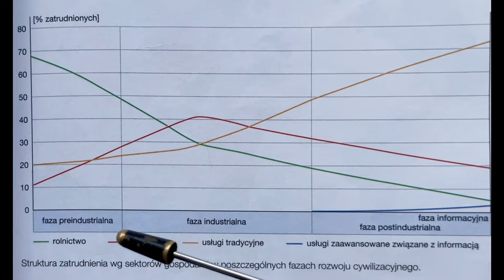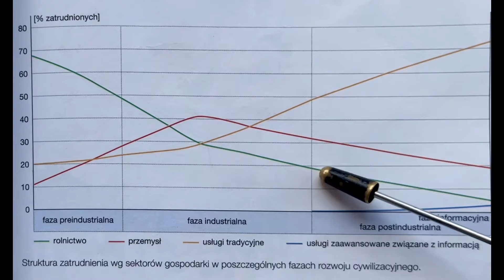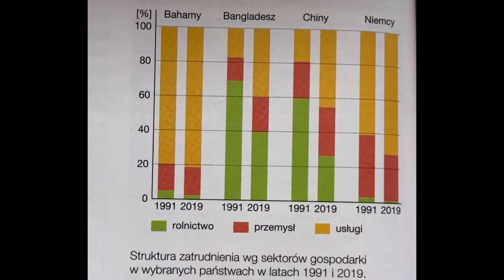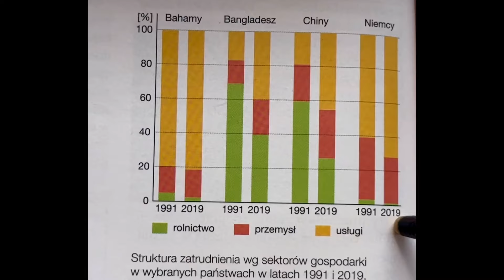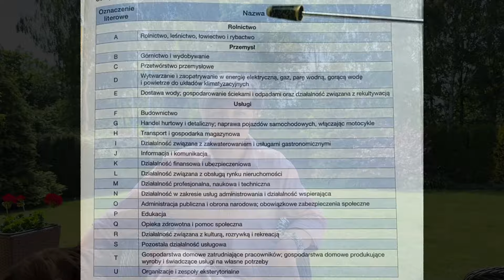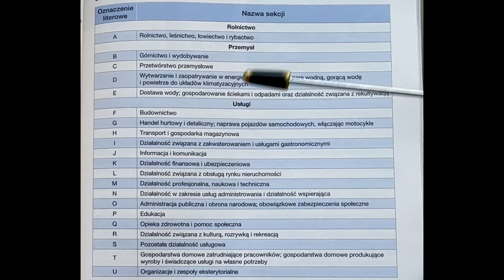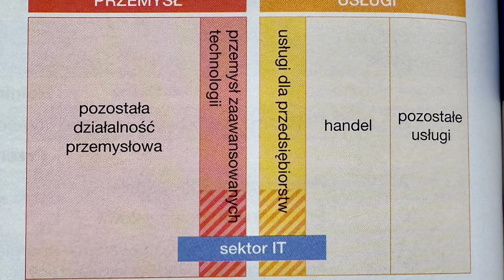zmiana roli sektorów gospodarki